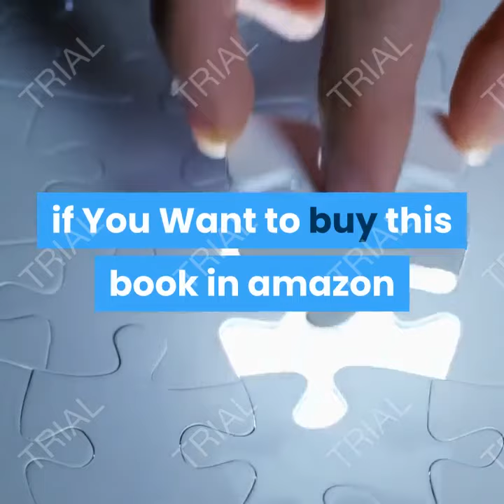Best Seller Book Reviews Dance Away with Me by Susan Elizabeth Phillips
A successful book review includes a short summary of the book background information about the author and topic.